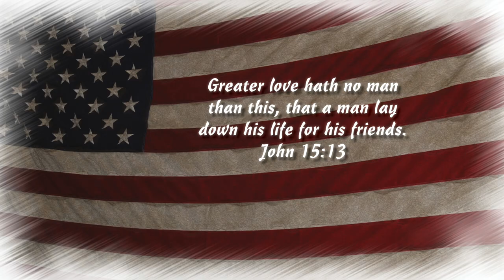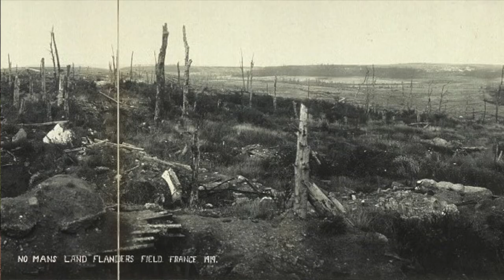"In Flanders Fields" QACTV Honors All Veterans 2021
Fred reads "In Flanders Fields" to honor Veterans day.